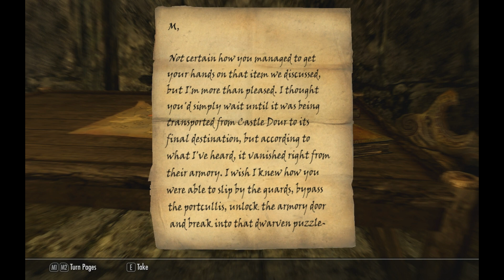Let's Play Skyrim! Thieves Guild Gameplay Commentary 8.2 - The Pursuit!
Hello and welcome to Azguul Owns The Elder Scrolls V: Skyrim! My channel provides quality (HD) gameplay and commentary for your viewing and listening pleasure!